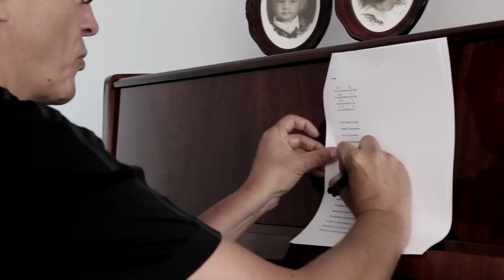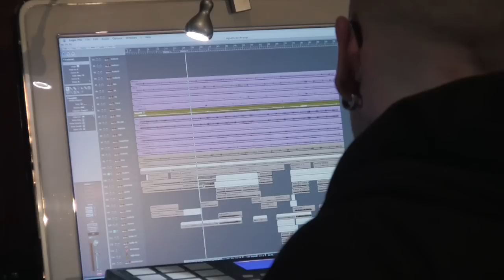Big Sam - The Great Defender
Big Sam on kunnianosoitus mahtavan pelaaja uran tehneelle Sami Hyypiälle.

Jari Haapalan säveltämän ja sanoittama kappaleen on äänittänyt ja miksannut
Mika Toivanen/ Utopiah studio

Aki Louhela - vcals, guitar
Mika Toivanen - hammond
Anssi Nykänen - percussion
Tuomas Wäinölä - guitars
Harri Rantanen - bass guitar
Marika Tuhkala, Sami Pitkämö, Aki Louhela, Mika Toivanen - choir

Video on Same-eYes Oy:n tuottama.

kuvaus: Jesse Tervolin leikkaus: Jesse Tervolin ja Olli Rantanen